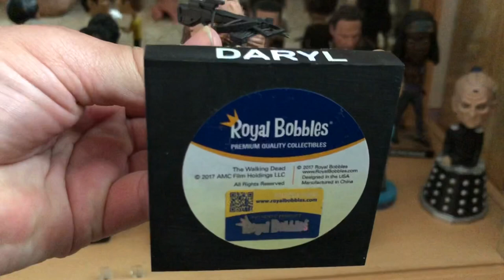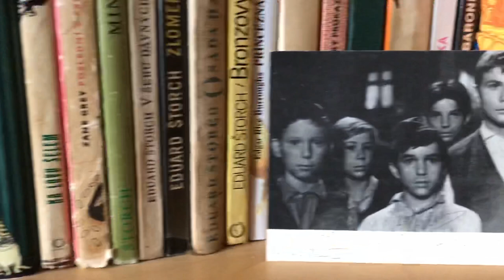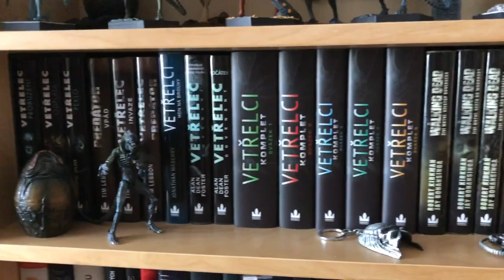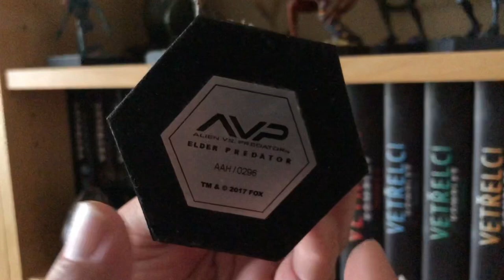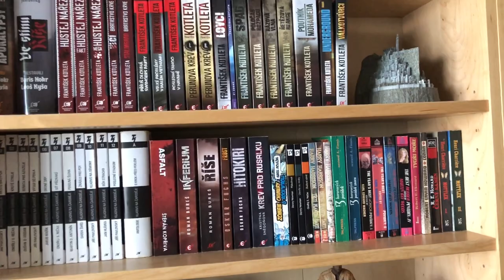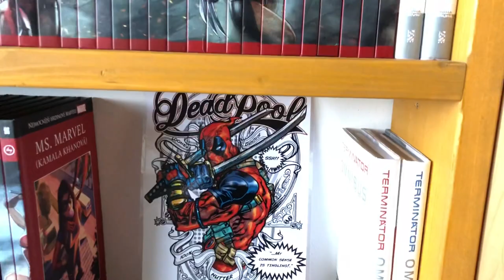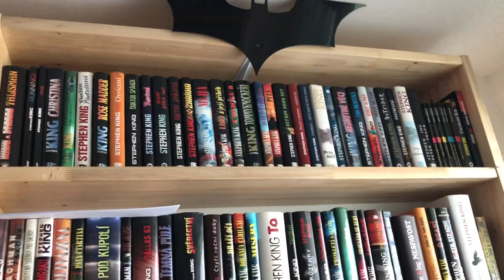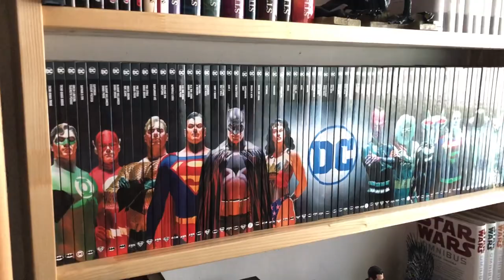Collection Tour: Pavel Dvořák 2020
Kolekce Pavla Dvořáka